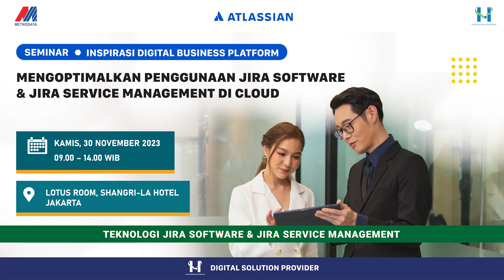Atlassian Wujudkan Kolaborasi Tim untuk Kemajuan Bisnis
Kapabilitas setiap individu punya peran penting untuk kemajuan bisnis organisasi. Namun, kolaborasi juga penting untuk membawa kemajuan bisnis jauh lebih hebat lagi

Teknologi Atlassian membantu meningkatkan kolaborasi tim untuk mewujudkan semua target bisnis menjadi nyata

Melalui berbagai tools untuk project management, berbagi pengetahuan, serta pengelolaan tugas, Atlassian mewujudkan efektivitas kerja tim di manapun & untuk target bisnis apa pun

Seminar Inspirasi
Digital Business Platform

Mengoptimalkan Penggunaan Jira Software &
Jira Service Management di Cloud

Teknologi Jira Software & Jira Service Management

09.00 WIB – 14.00 WIB

Shangri-La Hotel Jakarta
Lotus Room